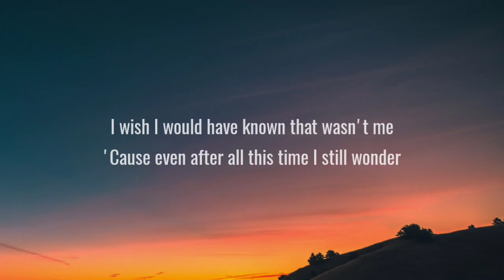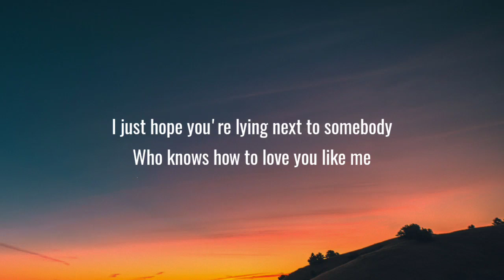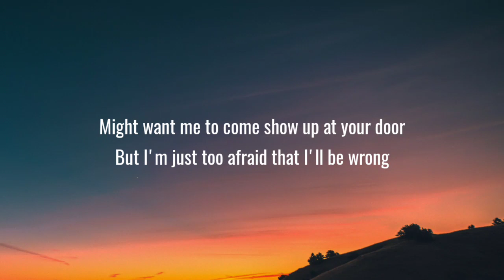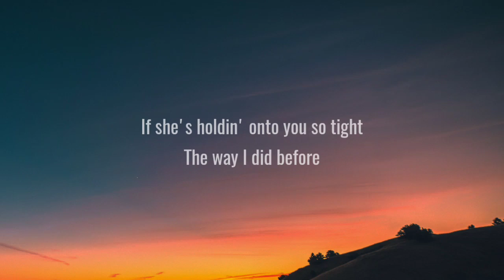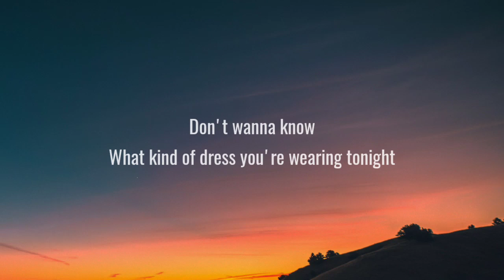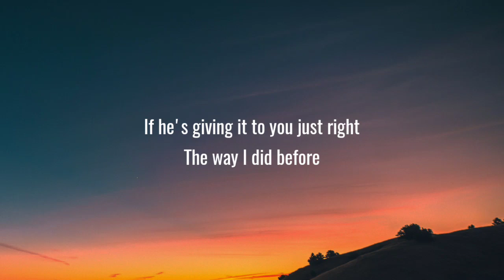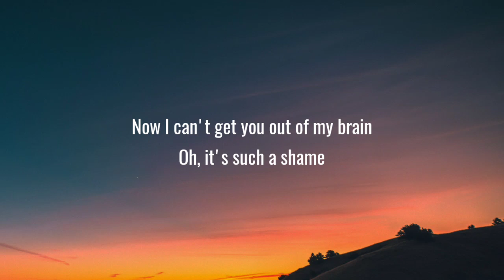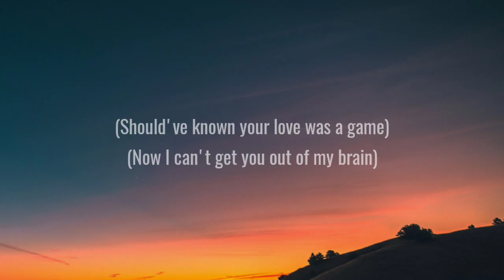Charlie Puth - We Don't Talk Anymore (Lyrics) feat. Selena Gomez